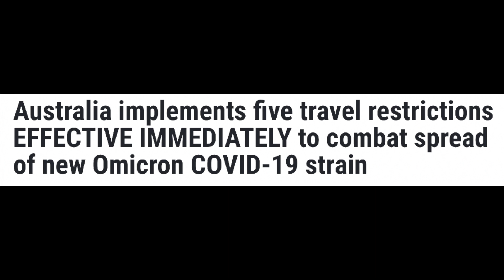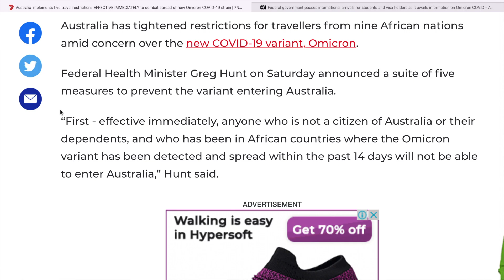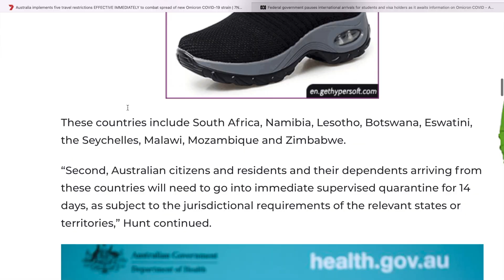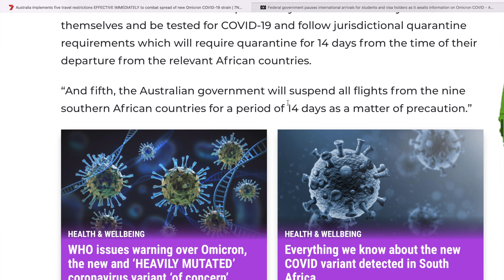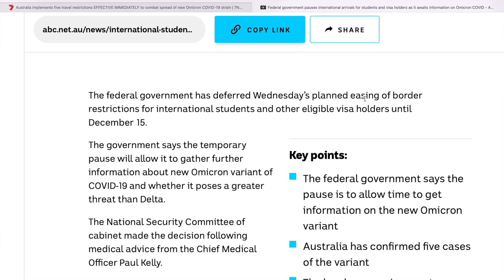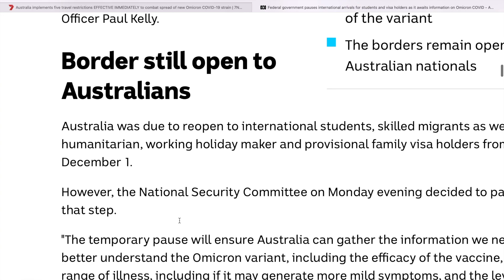Australia International Students UPDATE | Changes due to COVID | Indian Students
The new OMICRON variant of the COVID-19 has already 'suspectedly' reached Australia. What does this mean for INTERNATIONAL STUDENTS and the FLIGHT TO AUSTRALIA? Find it all in this video.

As always, follow us for more @paarth_05